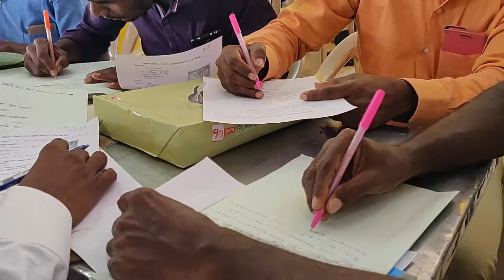மக்கள் அவர்களுடைய அடிப்படை தேவைகளை பெற உதவும் நிகழ்வு இது | Madurai Activist Opinion about RTI Event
Media Partner : சட்ட பஞ்சாயத்து